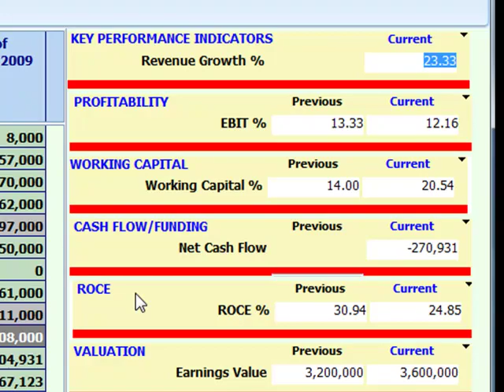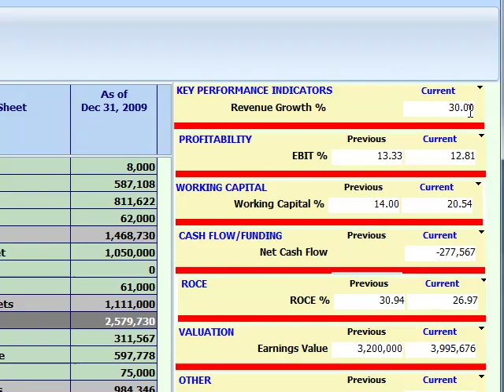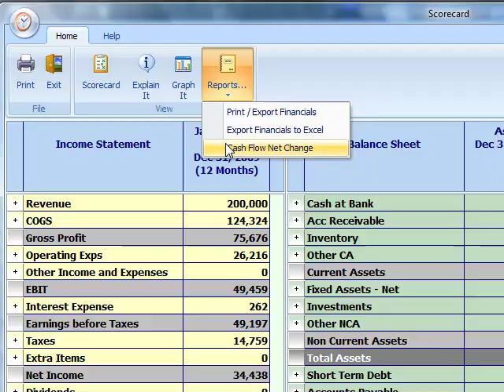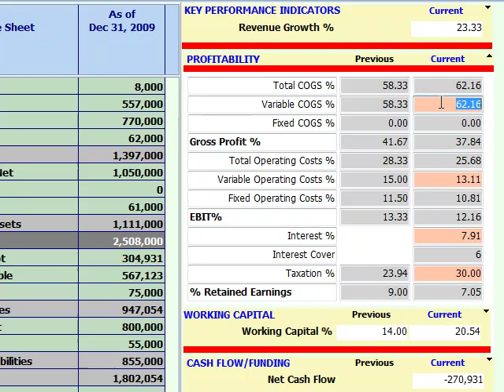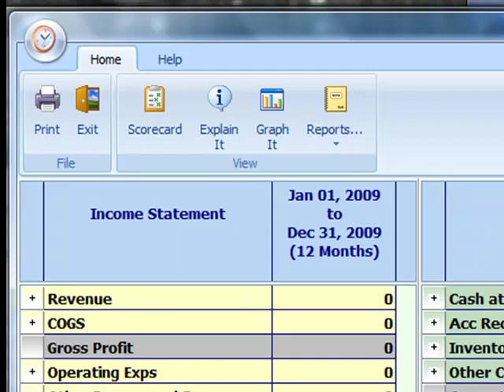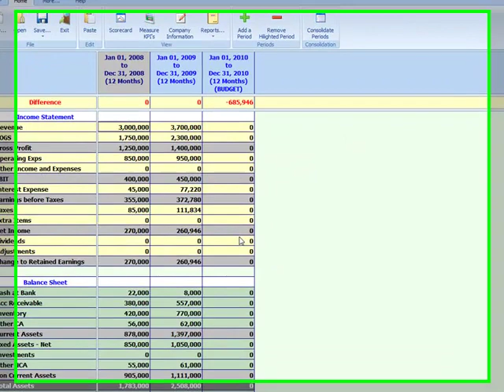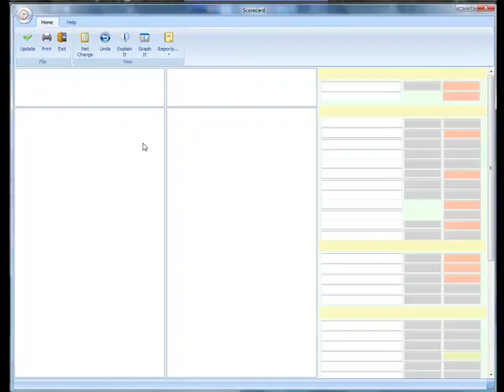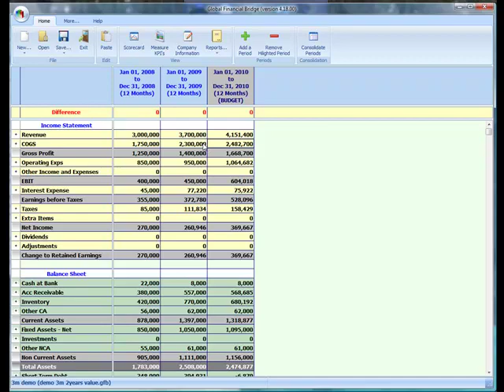Financial statement communication and analysis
Using the one page scorecard to integrate the income statement and balance sheet with the 5key focus areas of growth, profitability, balance sheet management, cash and returns